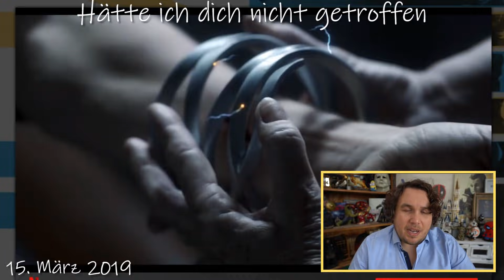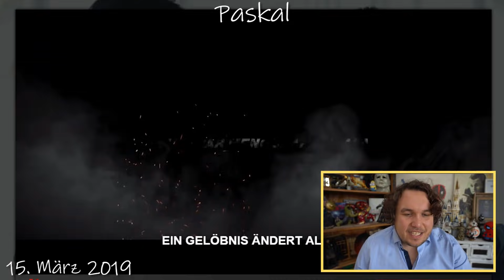Netflix im März 2019 – KW 11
Hier findet ihr alle Netflix Starts in dieser Woche im Überblick:

13. März 2019

15. März 2019

HÄTTE ICH DICH NICHT GETROFFEN Staffel 1 – Serie, Sci-Fi/ Fantasy

YOOHOO RETTER IN DER NOT Staffel 1, Serie – koreanische Kinderserie

16. März 2019
GREEN DOOR Staffel 1 – Serie, chinesisch-taiwanesische Serie

Nicht Lizensierte Filme
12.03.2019: Notting Hill, Baby Mama, Nie wieder Sex mit der Ex, Mary Poppins (1964), Ich einfach unverbesserlich 1 & 2

➝ Die neusten Filme kaufen

➝ Die neusten Serien kaufen

ÜBER MICH